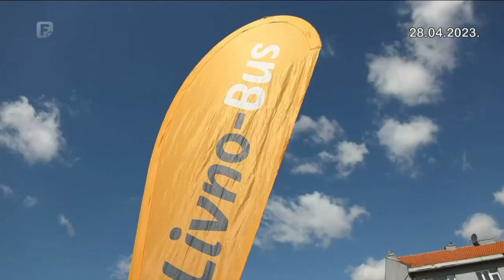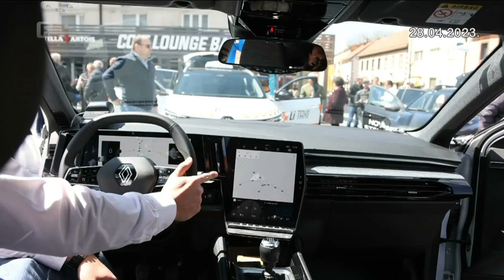Livno nakon 30 godina dobilo taksi službu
Zahvaljujući poduzetništvu i viziji Livna kao turističke destinacije, grad na Bistrici je, nakon 30 godina, ponovno dobio profesionalnu taksi službu u sklopu već prepoznatljivog Li-Busa. Tim povodom na središnjem gradskom trgu upriličeni su „Dani otvorenih vrata“ uz prezentaciju vozila i promotivnu besplatnu vožnju.